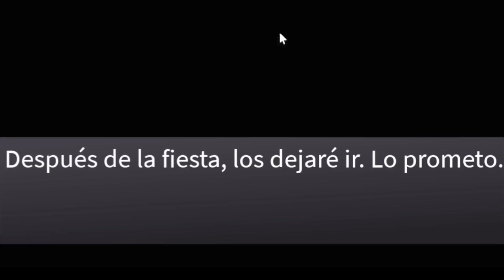VENGANZA A BLUE! 😱😠 | RAINBOW FRIENDS